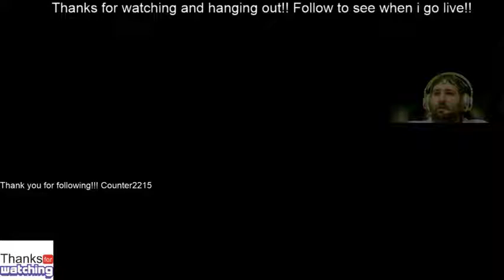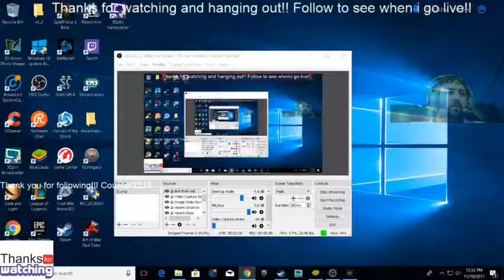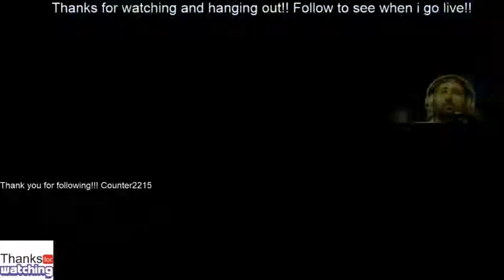LETS PLAY SPELLFORCE 3!!!!